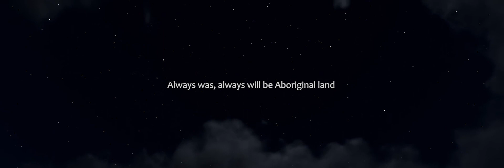Virtual Warrane - wide screen aspect ratio